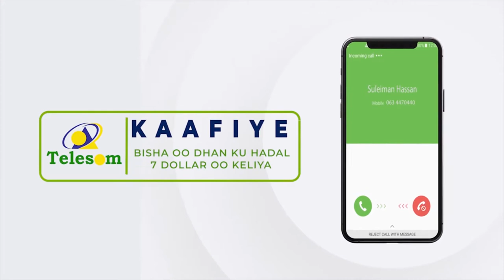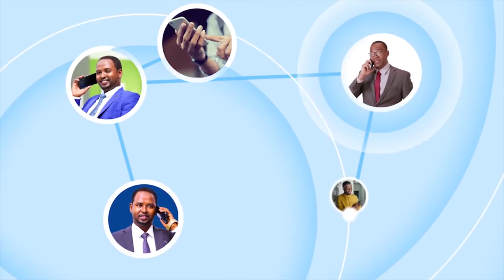Ururada Xamaaliinta Dekeda Berbera oo soo dhaweyn usameeyay 10kii Xildhibaan ee Golaha Wakiilada...